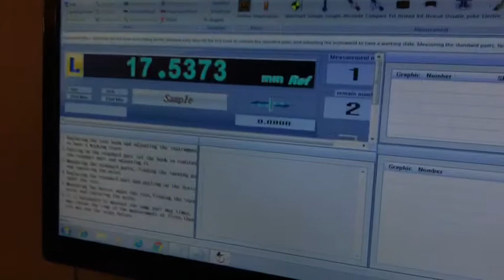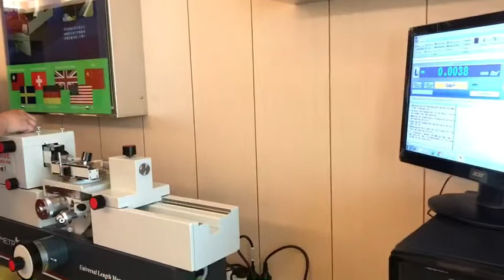Arabian Calibration - Thread Ring Gauge measuring video (Universal Length Measuring Instrument) 2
Metrology Taiwan - Measuring by ULM-9000C
(Universal Length Measuring Instrument)
Demo Video for Miyad.